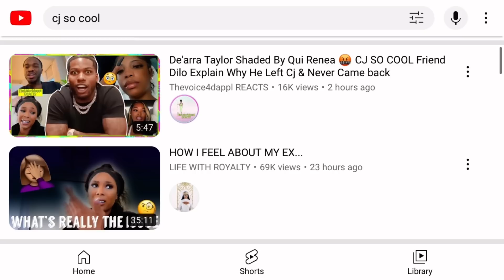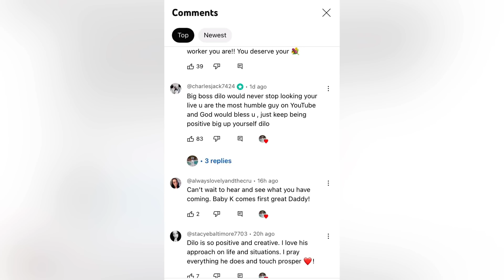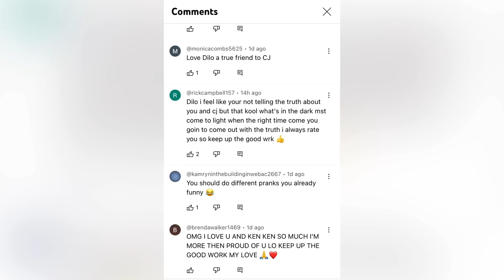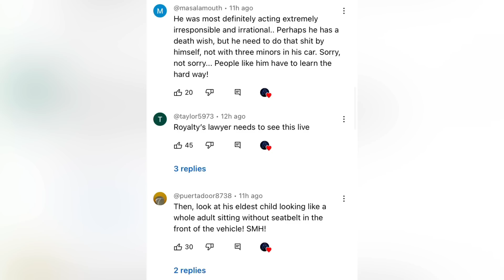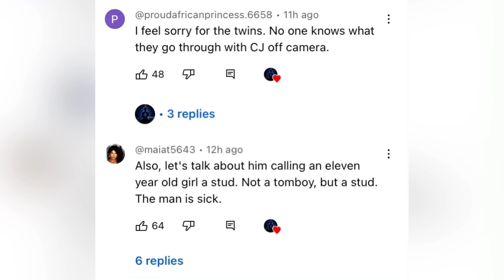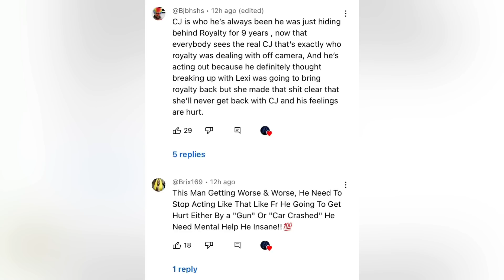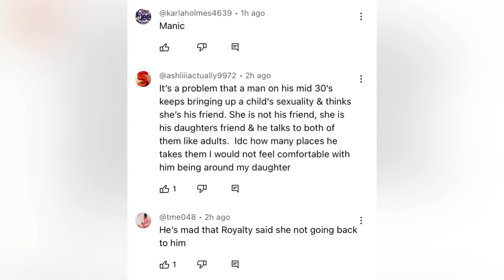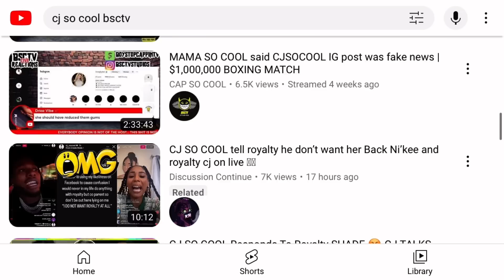CJ SO COOL Got EXPOSED by his Former Employee DILO?!